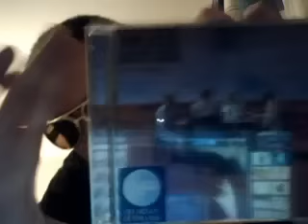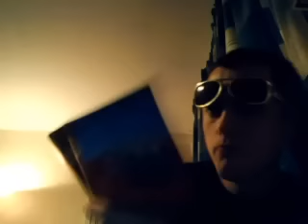FAIL Lip Sync - Muse - Black Holes & Revelations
Well this was meant to be a Muse lip sync.. but WMG have claimed i'm stealing there music... soo ermm... here it is with some of the licensed youtube music by Chandler travis. yay..

Cheers... I guess...

Go here for actual version..